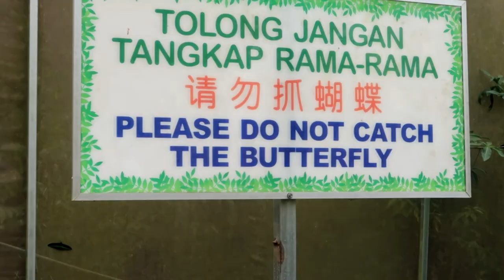Cameron Highlands; Exploring Malaysia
We spent 3 nights in the Cameron Highlands and it was the perfect length of time.

Whilst we were there we:
-Visited a strawberry farm
-Took a tour of the tea plantations, mossy forest, butterfly farm (45RM)
-Went on an impromptu trekk through the jungle as reccomended by a tour guide. It was a disaster but a great memory. We did the trail 9a- TAKE PROPER FOOTWEAR!